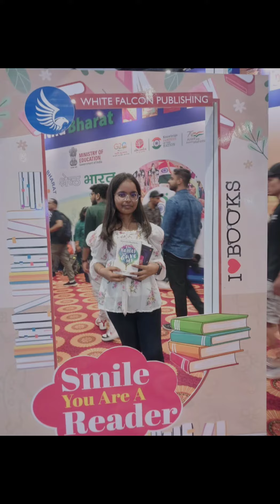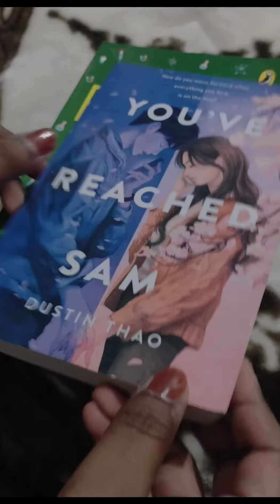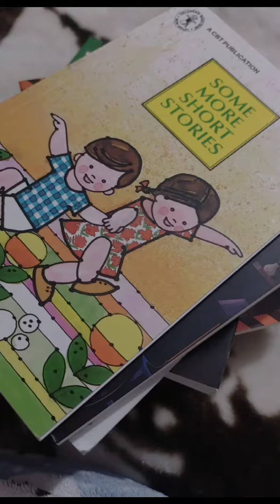Me @ worldbookfair!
The New Delhi World Book Fair @ Pragati Maidan, New Delhi